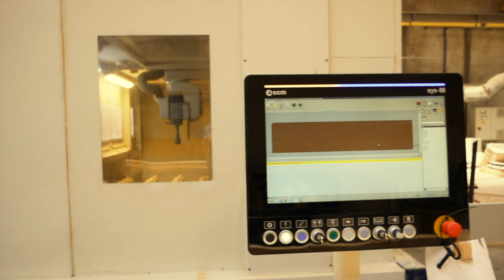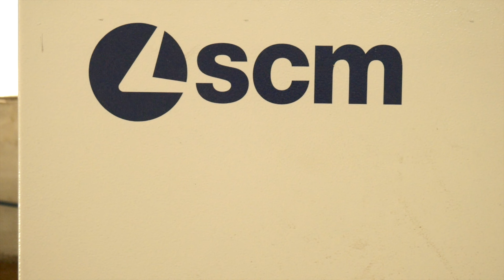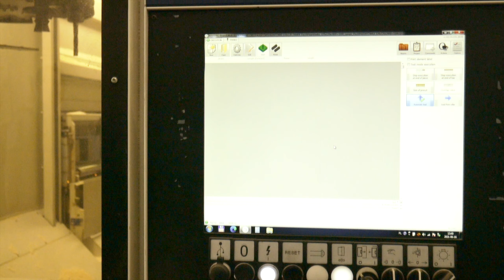NOWOCZESNE CENTRA OBRÓBCZE SCM OIKOS ORAZ AREA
Nowoczesne budownictwo drewniane w dużej mierze opiera się o inżynierskie materiały wytwarzane na bazie drewna. Dzięki temu powstające obecnie drewniane konstrukcje często nie przypominają tradycyjnych rozwiązań, lecz zadziwiają skalą i formą.